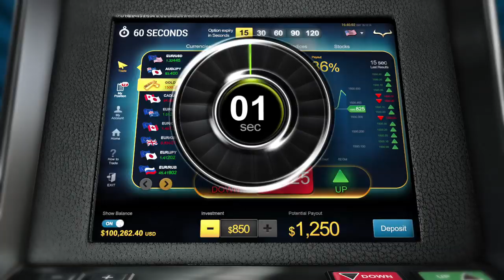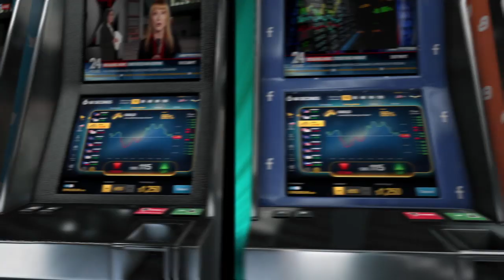SpotMachine- Introducing Trading Entertainment!!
SpotOption provides the most entertaining, captivating,
and user-friendly financial games software!!